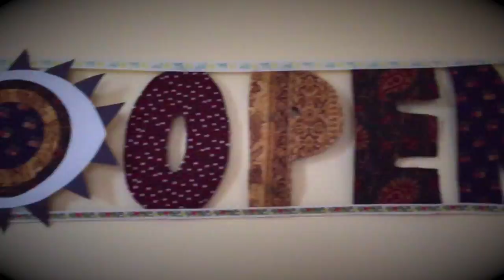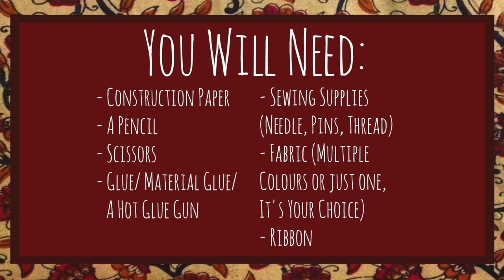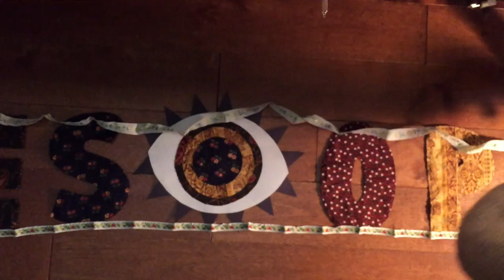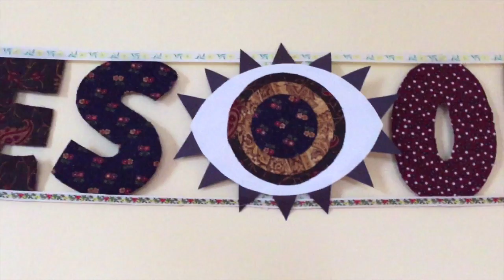DIY FABRIC LETTER BANNER || Great Gift Idea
THE HOLIDAYS ARE HERE! Happy Hanukkah to everyone currently celebrating!

To all who want to make a gift for your loved ones, here’s a great idea! A DIY banner that you can customize for your friends (or you can make one for your own room and bask in your creative glory)!

I was going to make one for my friend, and I thought, “why don’t I make a video? It’s been awhile.”

YO, HEY, HI - I WASN’T KIDDING: INSTAGRAM DAT CREATIVE BRAIN OF YOURS TO ME- I WANNA SEE WHAT YOU DO DITTLE, YA DIG?

I haven’t Googled or Youtube-d any tutorials on this, this is simply how I’ve been making them through the years… Sorry if anyone’s been making them the same way. I don’t think anyone has…but I'm not tryna jack yo style anyhow. No harm, no foul.

➳  You by Gold Panda